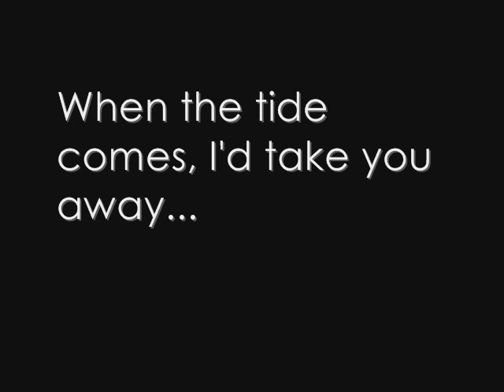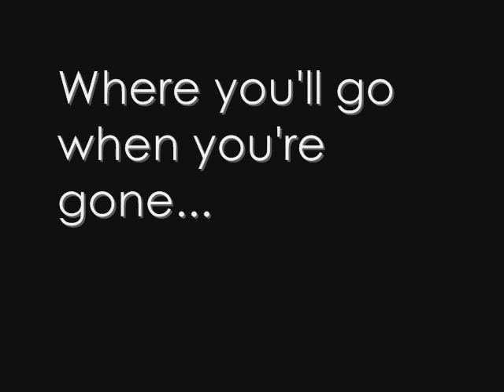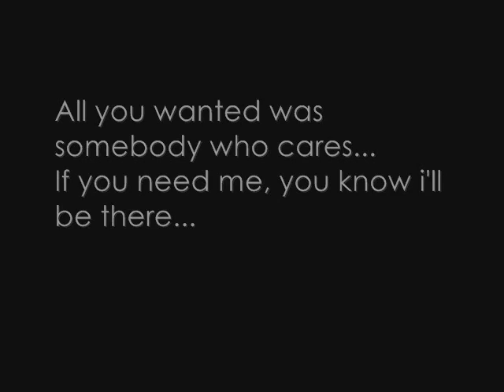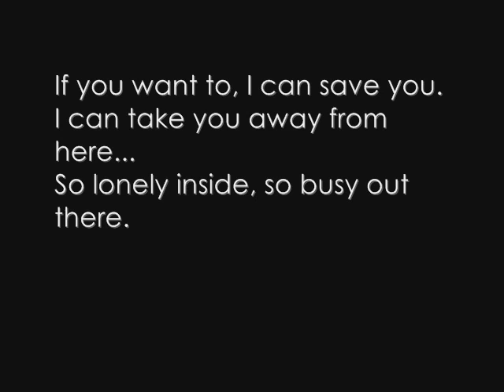All You Wanted by Michelle B. + Lyrics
my first time to upload a video... =P This song reminds me of someone special to me.